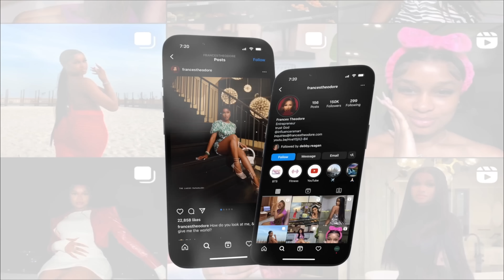Crazy Things We've Outgrown Ft Miss Demz | Vacation Loose Deep Wave Wig Install | Ft. Wiggins Hair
This video made me laugh a lot!

Hair details: 24inch loose deep wave 13*4 HD lace frontal wig 200 density

3.NEW V part wig! More Natural➤

Love you!